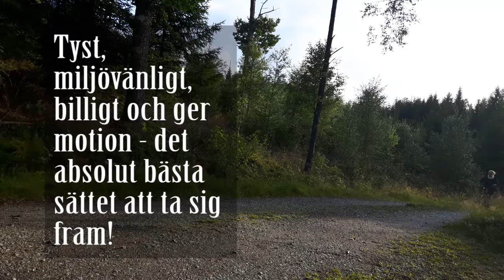Ylva Cyklar to youtube